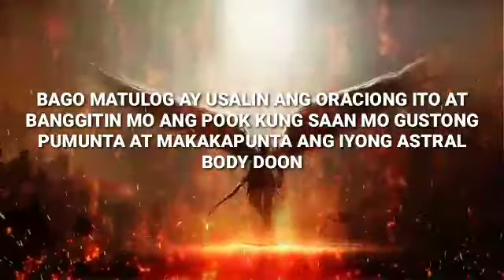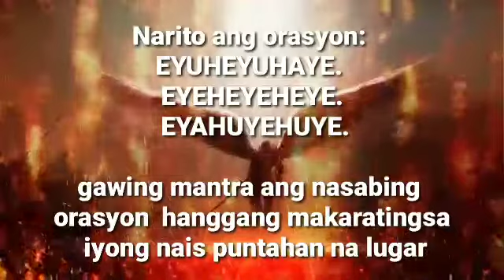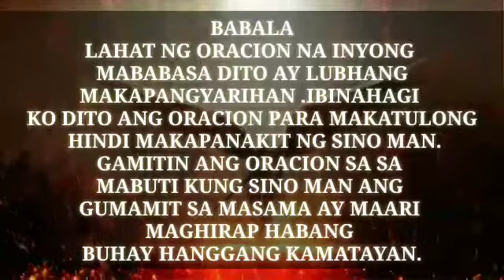ORASYON SA ASTRAL PROJECTION